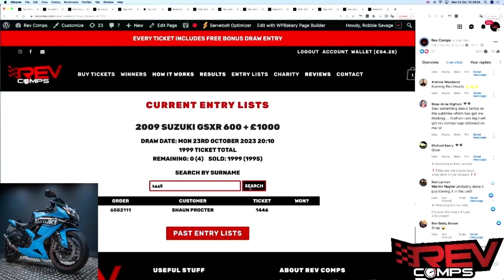SHAUN PROCTER WON THE 2009 SUZUKI GSXR 600 + £1000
Shaun Procter from Selby won the 2009 SUZUKI GSXR 600 + £1000 on Mon 23rd October! 🥳

Brilliant second win well done Shaun! 👏